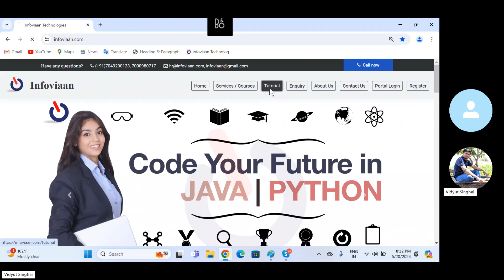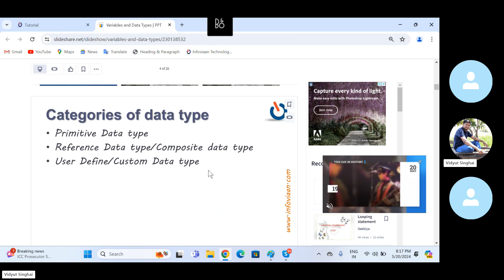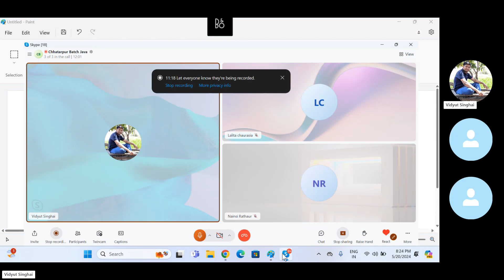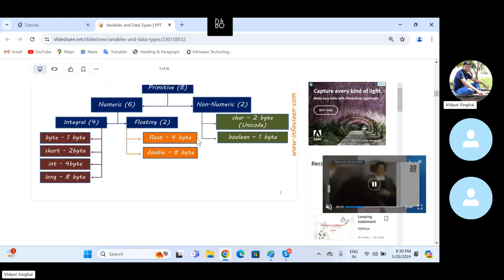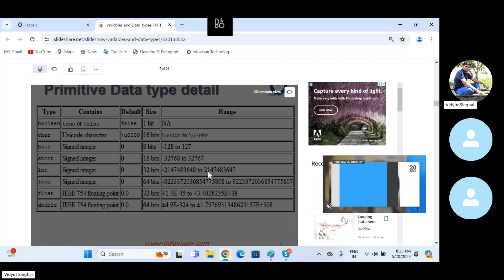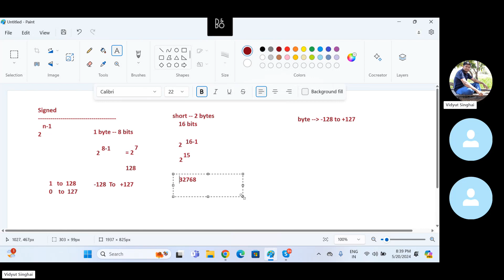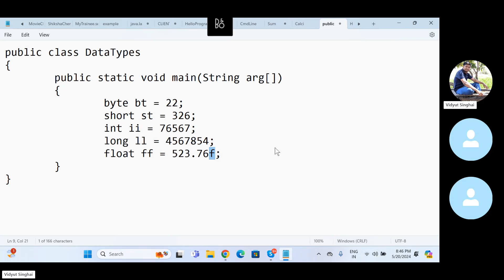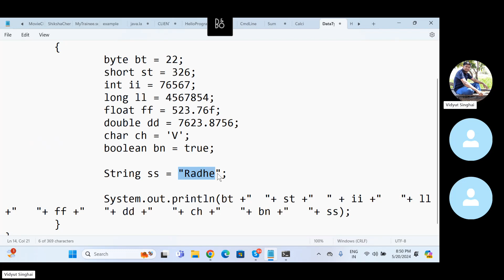3 Video -Java Data Types in Details | Primitive | Reference | User Defined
3rd Class of Java Practical Program, Live Classes Complete Playlist, From Practical & Theory Deep Content & Deep Explanation. By Vidyut Singhai  @infoviaantechnologies6499  Indore